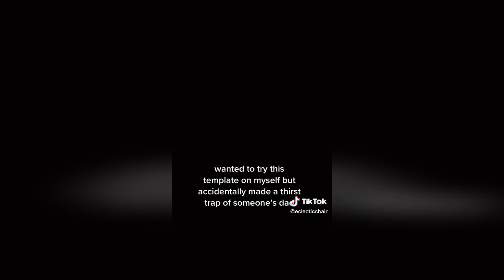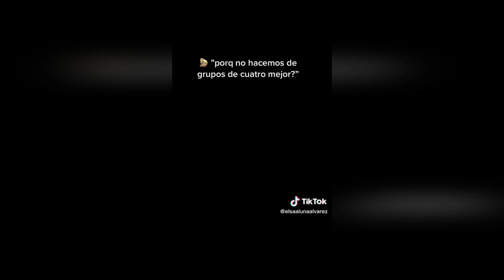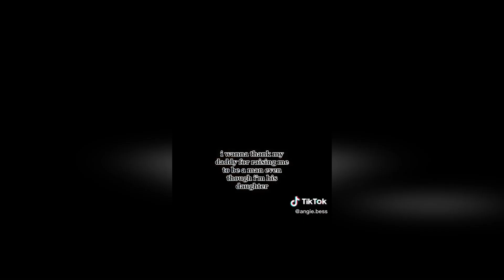Where Have You Been x The Hills — TikTok Trend Compilation #3